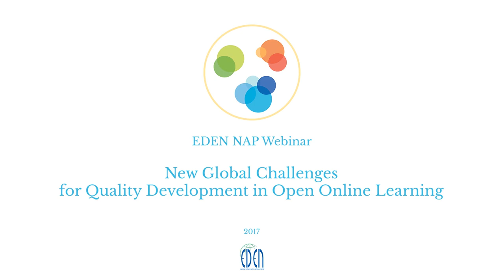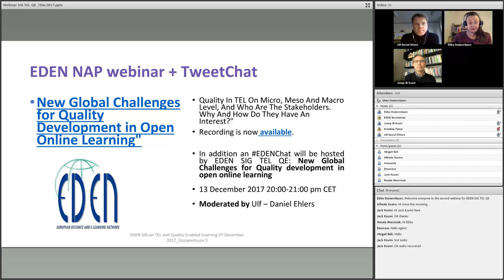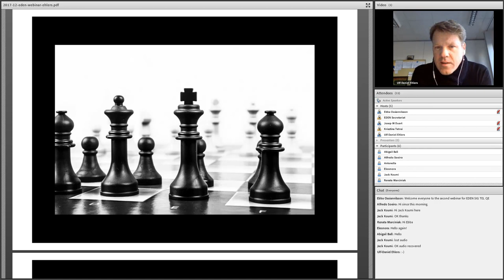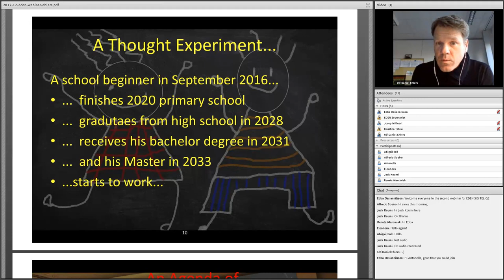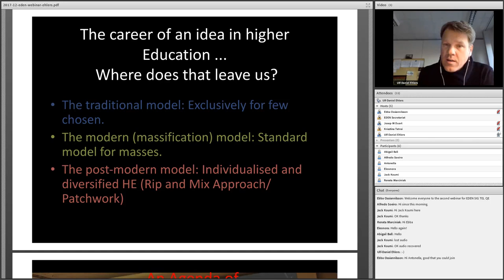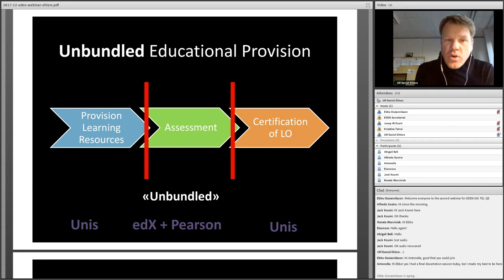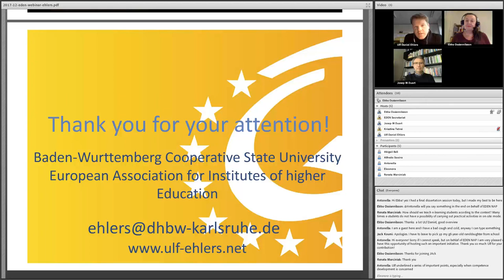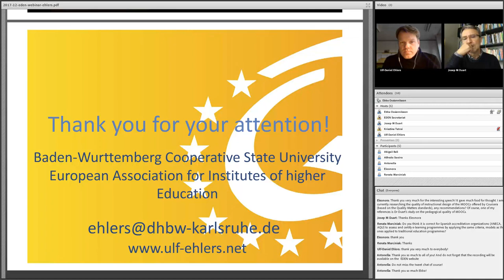NAP - 2017 - New Global Challenges for Quality Development in Open Online Learning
Thursday, 7 December 15:00-16:00

Although the MOOC-mania seems to be over and several world conferences have debated the potential of Open education and open educational resources, it still seems that after all discussions, debates and meetings, we (have to) come back to the one important question: How can digital media, learning technology, digital learning materials help us to transform educational experiences and institutions in a way that we can provide more suitable learning scenarios to our future graduates in order to prepare them for an uncertain future. This is in the heart of the (global) quality debate. While we have discussed theses issue already at length in European contexts and communities we can now more and more see that the issue is globally important to all nations. So – it is time to allow for a moment of reflection and to see what is going on. To take stock of the big challenges, the big global quality challenges.

In his presentation, Ulf – Daniel Ehlers will try to take into account the last 10 years of quality debate and see where we still have open issues and map out the points which from my point of view are relevant to a current and future discussion agenda. He firmly believes that in the difficult economic and political climate we are currently in, it is more important than ever to promote learning, human and social capital development, thus developing the knowledge society, and strive for innovation. Digitalisation within the entire education sector is seen as a catalyst to foster the capacity to promote, support and drive educational professionals’, learners’ and organizations’ abilities to develop the competences they need for an ever changing and potentially uncertain future with growing risks. However, open, online and e-learning in Europe and globally, as well as the concept of digitalisation in education are still not perceived with the same credibility as traditional modes of learning. Although a lot of progress has been made to bring digital technologies into the educational context in all European countries, a renewed debate about quality on open, online and e-learning, sharing of good practices and trust into innovation and transformation through the use of digital technologies in education is needed today. It will help to understand how the educational experience can truly be enhanced, how educational organizations’ capacity to do so can be developed and how policies around digital transformation can be shaped on individual, institutional as well as national and European level.

Moderated by Josep M. Duart, EDEN Executive Committee Member

Facilitators:
Josep M. Duart
Ebba Ossiannilsson
Ulf – Daniel Ehlers